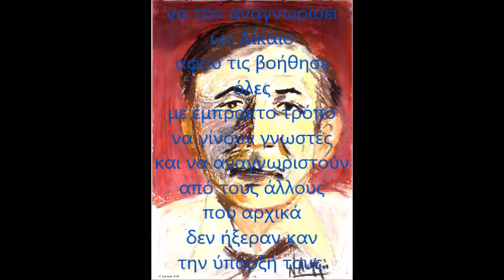Ν. Λυγερός - Για τον Lemkin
Ν. Λυγερός:
Για τον Lemkin
Lemkin. (Pastel à l'huile sur papier Winsor & Newton épais satiné 21x14.8).
Τριάδα Γενοκτονιών. (Dessin)

Ερμηνεία: Κυριακή Σταμπολίδου